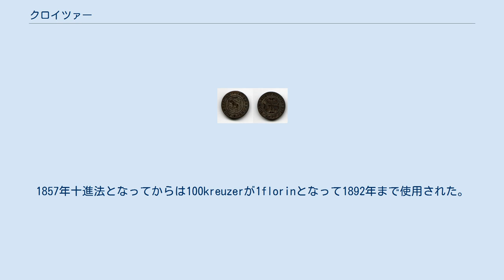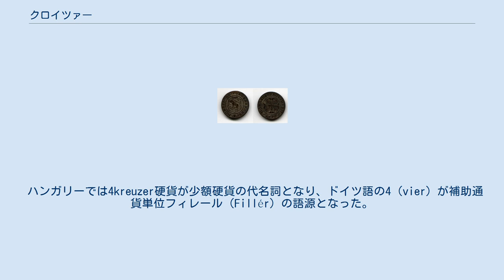クロイツァー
スイス（カントンベルン）のクロイツァー硬貨 Berner Kreuzer (1776) クロイツァー（Kreuzer）は、オーストリア・ドイツ・チェコ・ポーランド・ハンガリー・ルーマニア・スイスなどで19世紀後半まで使用された通貨の単位である。
一般に額面の低い単位であるので、コインは銅貨または、低品位の銀貨(.200程度)で製造された。
 南チロルメラーノで製造された硬貨を起源とし、15、16世紀にドイツ南部に広まり、表面に十字架が刻印されていたことから、この名がつけられた。
 オーストリアでは1857年まで、8heller(ヘレル)=4pfennig(ペニヒ)=1kreuzerという換算で60kreuzerが1florin(フローリン)に相当した。
1857年十進法となってからは100kreuzerが1florinとなって1892年まで使用された。
 ドイツでは主に南部諸侯国で使用され、換算率はオーストリアと同様で1871年統一通貨マルク(Mark)の採用まで使用された。
 ハンガリーでは4kreuzer硬貨が少額硬貨の代名詞となり、ドイツ語の4（vier）が補助通貨単位フィレール（Fillér）の語源となった。